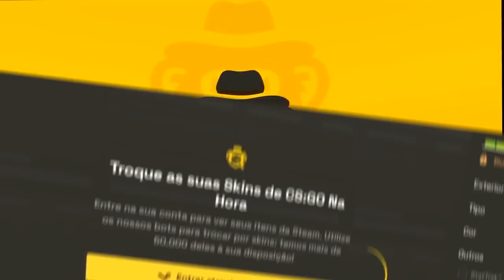JOGO INACREDITÁVEL! O PLANO vs FURIA ac - EPL World Series Americas S2 | CSGO MELHORES MOMENTOS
O PLANO vs FURIA Academy - EPL World Series Americas Season 2 | CSGO MELHORES MOMENTOS

▸euproleague3_en